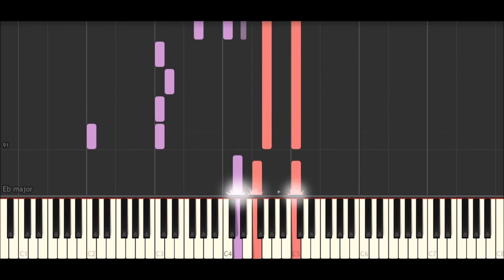Spring Time - Yiruma (Original key) || Piano tutorial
Spring Time
Music. Yiruma